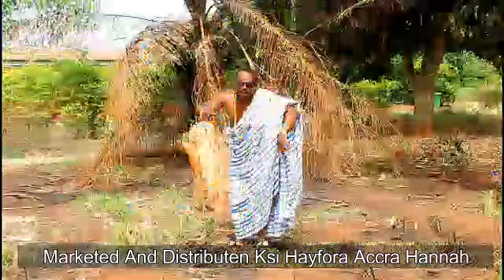Collins Kay a.k.a Kukuban with massive hit title ( Kumetanfo ) listen to the punchline wow!😂😂😂😂💪